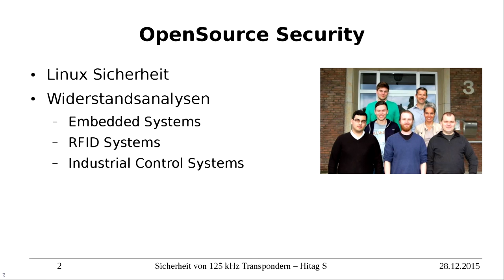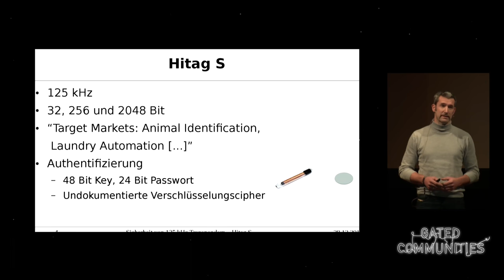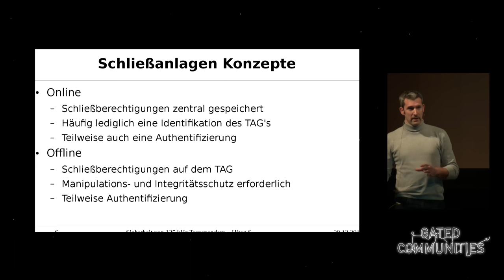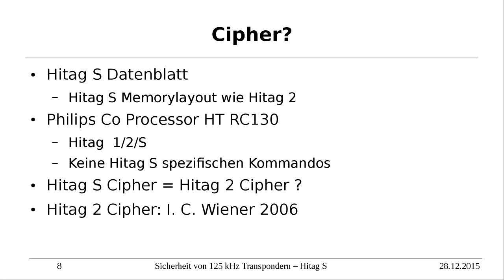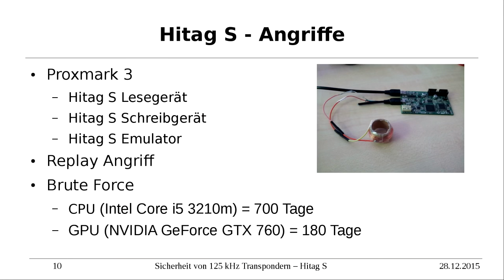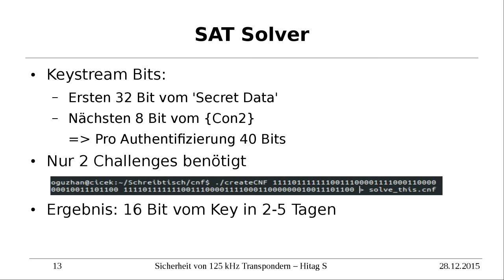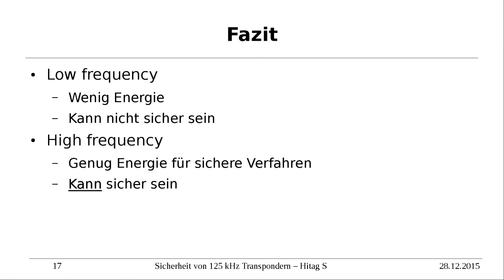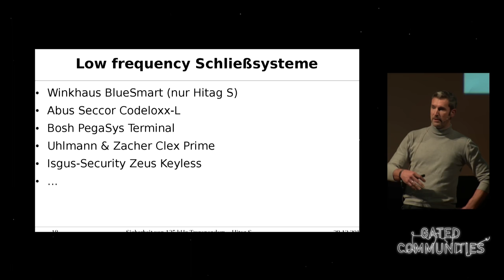Sicherheit von 125kHz Transpondern am Beispiel Hitag S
Der Hitag S Transponder wird in verschiedensten Applikationen eingesetzt. Während Angriffe für den Hitag 2 bereits bekannt sind, gilt der Hitag S in der Literatur noch nicht als gebrochen. Wir haben die beschriebenen Angriffe auf den Hitag S übertragen. Wir sind in der Lage den Schlüssel zu brechen und Informationen wie das Kennwort zu ermitteln, obwohl diese zusätzlich vor Lesezugriff geschützt sind. In Abhängigkeit des gewählten Angriffs benötigen wir für das Brechen des Schlüssels zwischen mehreren hundert Tagen und 5 Minuten. Wir haben einen Emulator gebaut, der jeden Hitag S Transponder nachbilden kann. Wird der Transponder in einem Schließsystem eingesetzt, können wir so eine Schlüsselkopie erstellen.
Basierend auf unseren Ergebnissen und den Erfahrungen mit anderen Transpondern aus dem 125kHz Bereich können wir nur vor dem Einsatz in sicherheitskritischen Bereichen warnen.

Ralf Spenneberg, Hendrik Schwartke, Oguzhan Cicek